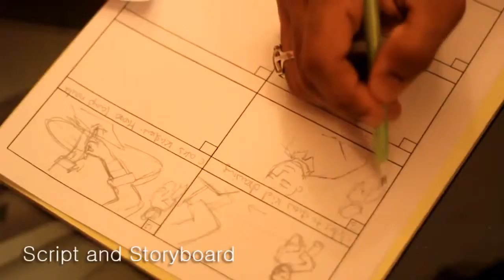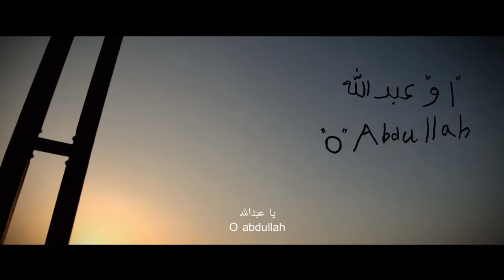O Abdullah Balochi film behind the scenes